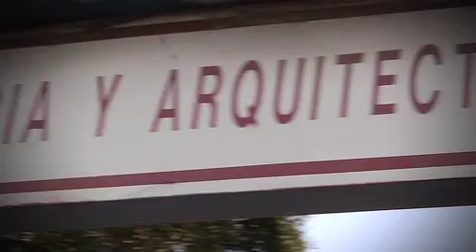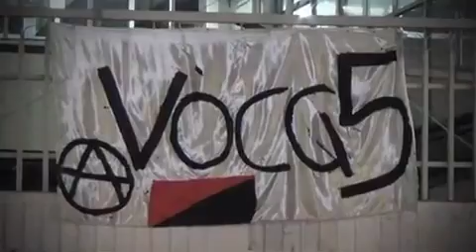TodoPersonal Paro IPN